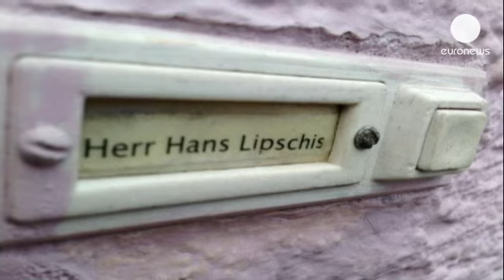بازداشت مردی ۹۳ ساله به اتهام نگهبانی اردوگاه کار...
مرد ۹۳ ساله ای که متهم است در جنگ جهانی دوم نگهبان اردوگاه آشویتس نازیها بود در جنوب آلمان بازداشت شد.

هانس لیپشیس، این اتهام را رد کرده و گفته است که در اردوگاه آشویتس در لهستان یک آشپز ساده بود.

آشویتس بزرگترین اردوگاه کار اجباری نازیها بود که بیش از یک میلیون نفر از ساکنان آن که اغلب آنها یهودی بودند جان خود را از دست دادند.